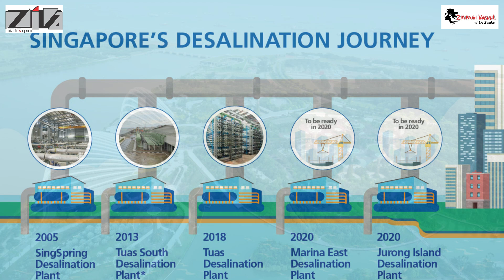Travel Around the World | Zindagi Vasool with Saaku Ep.01 | Ziva Studios | Pradnyesh Molak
जगभर फिरा
जिंदगी वसूल करा

Credits:
Vlog & Edited by : Pradnyesh Molak (Saaku)
Camera by : Chinmay Vadnere
Special Thanks : Manoj Janwekar
Production : ZIVA Studios